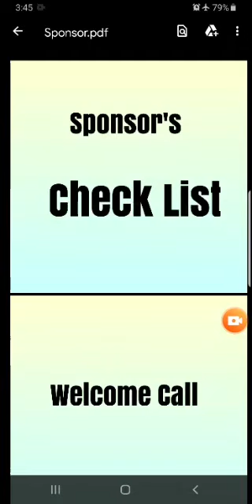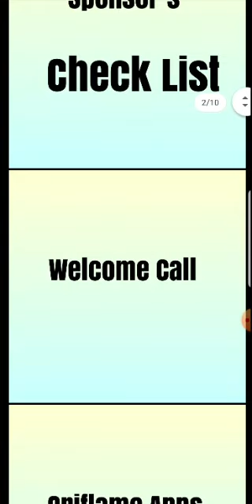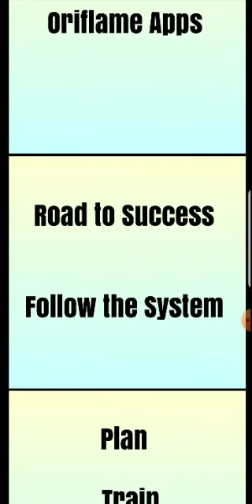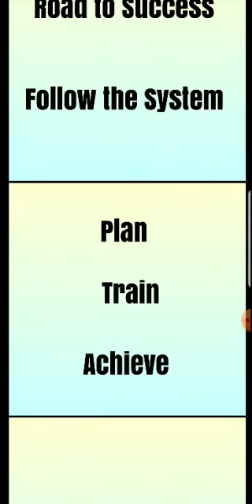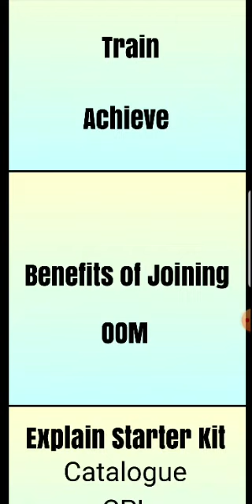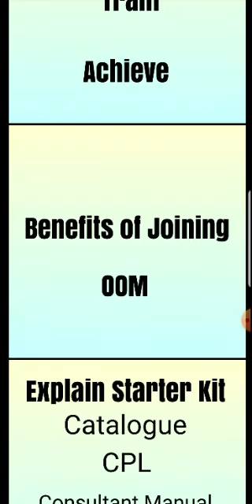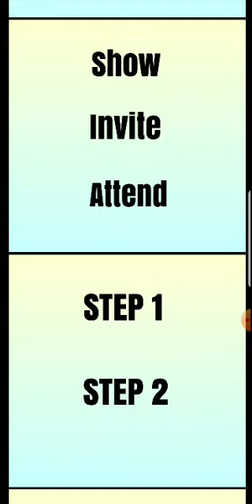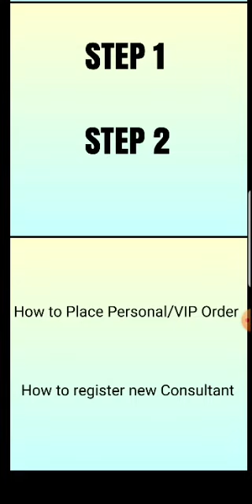Role and Responsibilities as a Sponsor | Oriflame Success Plan 2021 | How to guide new prospects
For more details for joining